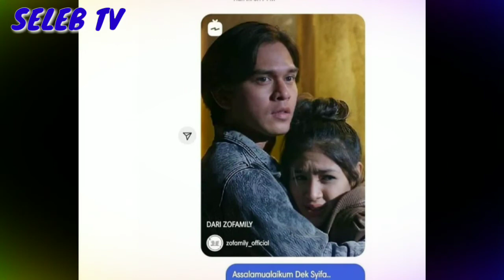BREAKING NEWS,, Bocoran Pesan Cut Syifa Dengan Tisa Biani, Terungkap Hubungan Azof Dan Cut Syifa😍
Cut Syifa
Rangga azof
Misca Chandrawinata
Haico vanderveken